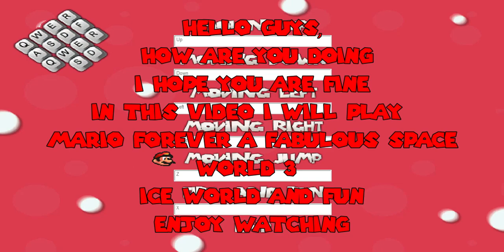MARIO FOREVER A FABULOUS SPACE 4.0 | WORLD 3 | WALKTHROUGH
Hello Everyone
I hope you are fine
In this video i will play
Mario Forever: A Fabulous Space v4.0
world 3

Mario Forever
Mario Forever Roman Worlds
MARIO FOREVER DECASAMSARA WORLDS
Mario Forever Remake
Mario Forever Minus World
Mario Worker: Letter Worlds Series
Mario Worker Remake
Mario Forever : Order Of Fate
Mario Forever XFX World
Contra
Contra NES
Super Contra
Snow Bros Game NES
Adventure Island NES